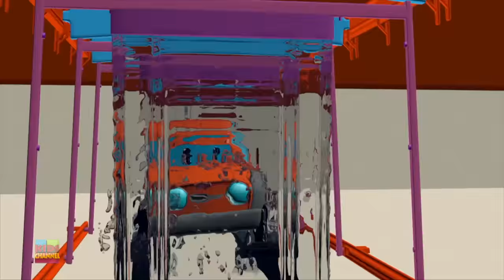I am Frank Garbage Truck + More Car Cartoon Videos And Vehicles by Kids Channel